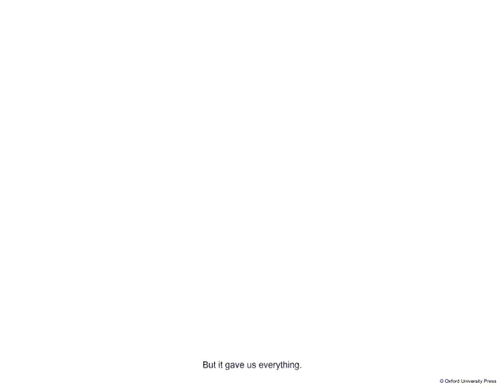Class 3 The Tree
Class - 3
The Tree